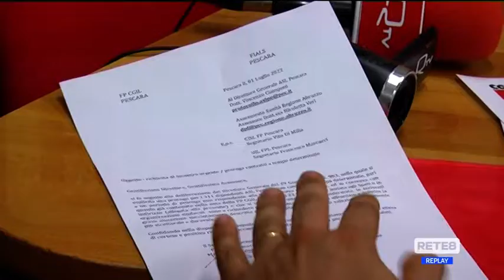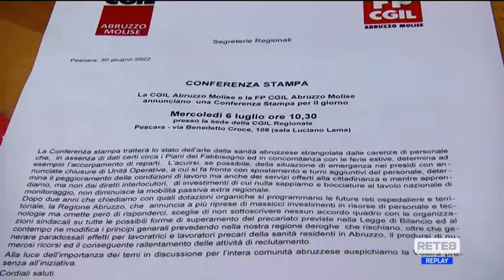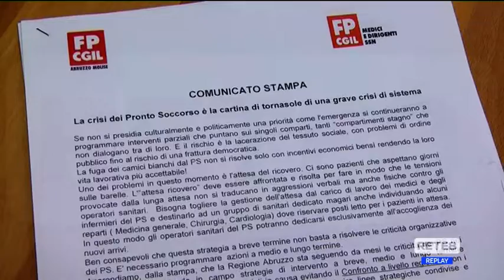Sanità - Contratti, i sindacati diffidano la Regione